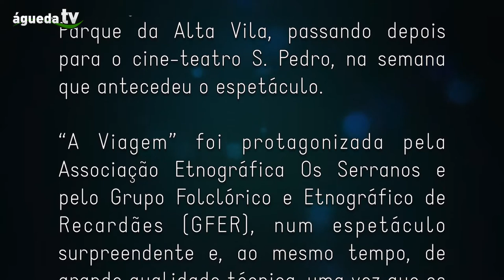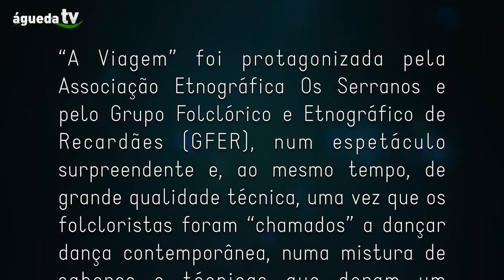Documentário do espetáculo A Viagem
Em Águeda, a residência artística para o espetáculo "A Viagem”, de Filipa Francisco, contou com a Associação Etnográfica "Os Serranos" e o "Grupo Folclórico e Etnográfico de Recardães".

O espetáculo aconteceu no dia 13 de fevereiro no Cine Teatro São Pedro.

Esta apresentação faz parte do cartaz da edição 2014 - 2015 das Sextas Culturais .

A Viagem é um projecto de criação artística desenvolvido pela coreógrafa e  performer Filipa Francisco com Grupos Folclóricos.

O processo de criação passou por várias fases de trabalho: uma fase preparatória de sensibilizacão para a dança contemporânea, uma residência artística e a estreia da peça.

A temática da peça é constituída com o grupo, tendo por base o seu imaginário individual, utilizando as linguagens da dança tradicional, em fusão com a dança contemporânea.

Através da construção de uma peça original em que participam artistas profissionais.

A Viagem pretende construir pontes entre ‘mundos’ que não se cruzam nem dialogam com frequência.